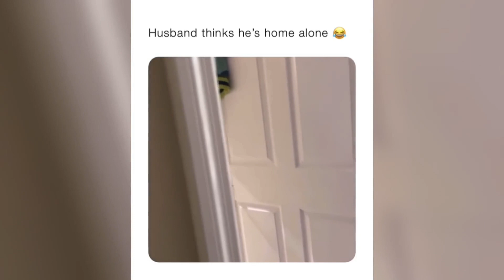Prank with friends & family || funny pranks done by people